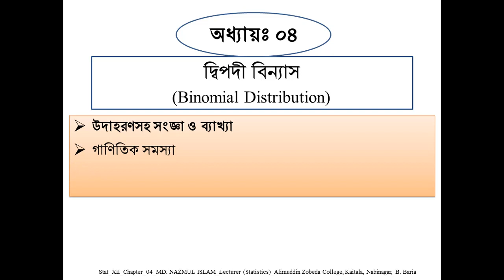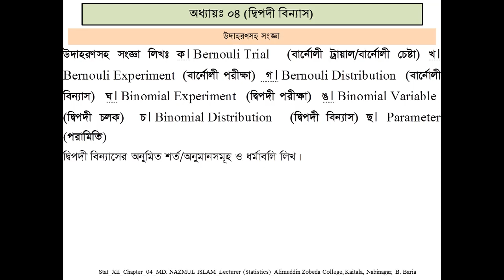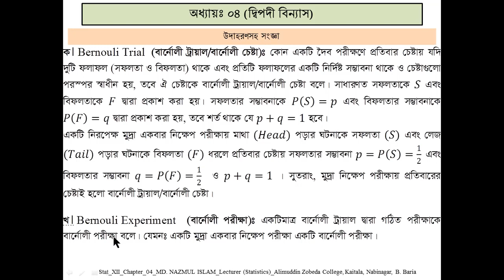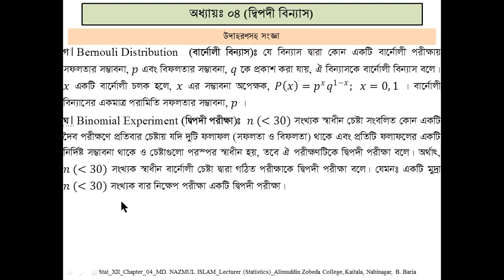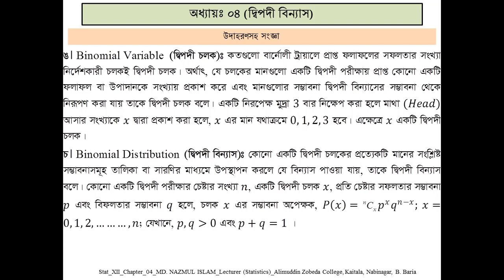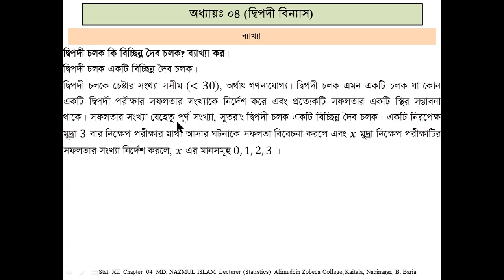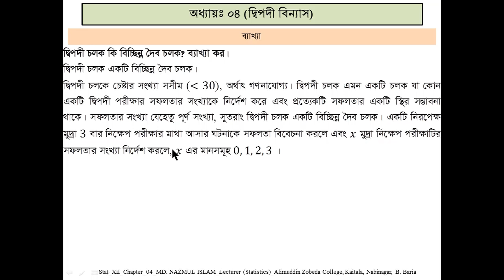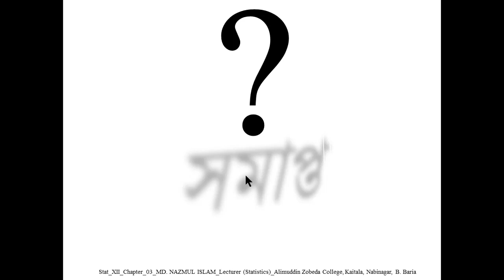Binomial Distribution & Related Topic HSC_Statistics_2nd_Chap04_Lec01_Nazmul_AZC